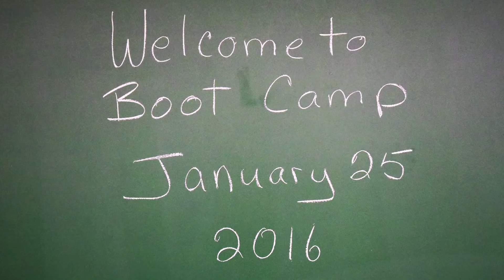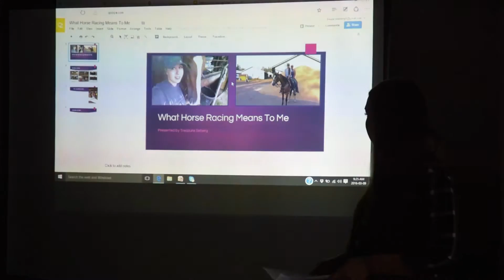Olds College 2016 Racetrack Programs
Olds College programs prepare students for a career on the racetrack as groom, exercise rider or beginning jockey.